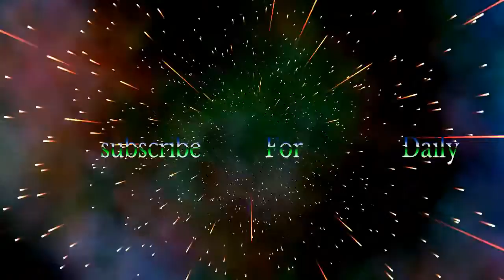NHL Play of The Day #13